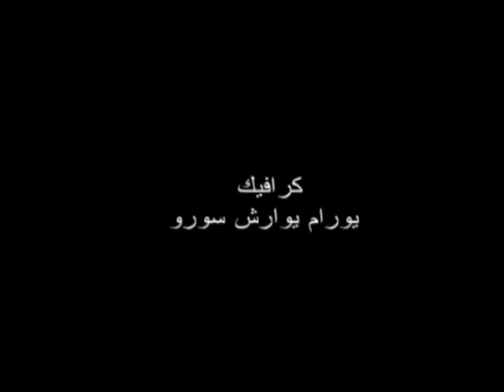The honoring ceremony Amu Baba 4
Ammo Baba -  Assyrian Democratic Movement - Emanuel Khoshaba- Damascus- ADM .
         الحركة الديمقراطية الاشورية - زوعا -  - شيخ المدربين عمو بابا .  عمو بابا- عمانوئيل خوشابا